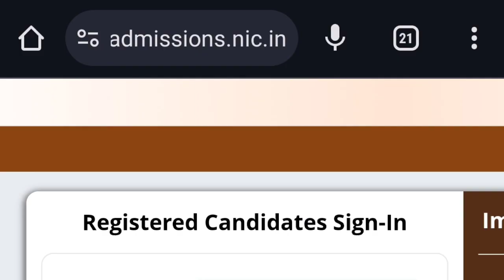GUJCET 2024 Counseling Started | GUJCET Full Details Explaining | MDE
Is video me ham aapko GUJCET 2024 Ka Counseling Started ke update full details me batane vaale hai.